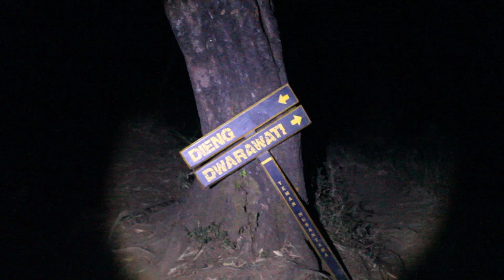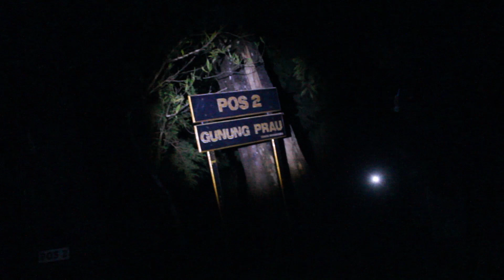JEJAK PENDAKI ADVENTURE #2 | Pendakian Gunung Prau via Dieng | Sebuah Perjalanan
Dalam pendakian bukanlah sunrise yang menjadi hal utama, bukan juga foto untuk dipamerkan di sosmed, tetapi disini kita belajar untuk bertahan dari setiap kemungkinan yang akan terjadi dalam perjalanan, perlu pengetahuan yang baik dan benar dalam melakukan pendakian, mendakilah dengan kaki, hati dan secangkir kopi, temukan setiap keajaiban dalam setiap anugrah Tuhan.

Editing by Adobe Premier CC
Backsound Youtube
Lokasi Basecamp Prau Via Dieng
Take by : Rian Hidayat
Host : Agus & Jo
Video Official Jejak Pendaki Adventure